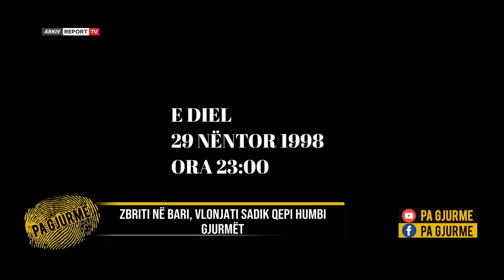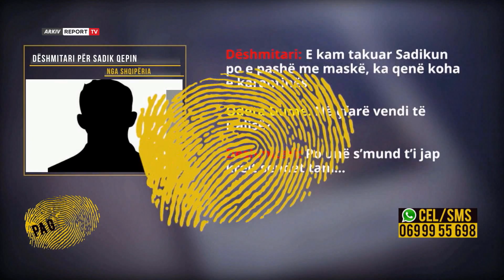Pa Gjurme-I lë djalin burrit, 22-vjeçarja zhduket nga puna/Zbulohen gjurmët e fundit(25.5.22)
Një tjetër grua denoncohet e humbur në emisionin nga bashkëshorti i saj. 22-vjeçarja Anisa Oshafi lë djalin e mitur dhe largohet më 11 maj të 2022 nga zona e Kinostudios në Tiranë. Çifti kanë 6 vite martesë sëbashku, ndërsa prej një viti e gjysëm ishin shpërngulur nga Pogradecit në kryeqytet, ku Albi nisi punë si shofer ndërsa Anisa punonte shitëse në një market. Me ardhjen në një tjetër qytet marrëdhënia mes tyre nisi të shfaqte krisjet e para, një marrëdhënia që thuajse kishte ardhur drejt fundit. Dy javë para se Anisa të merrte vendimin për t’u larguar i shoqi kishte vënë re ndryshime në sjelljen e gruas karshi tij dhe djalit të vogël. Ajo i kërkoi Albit të tërhiqte 2 çertifikata atë të martesës dhe një familjare me pretekstin se i nevojiteshin për dokuemntacionin ebankës, ku do t’i hidhej rroga mujore. Pa e menduar gjatë skenarin që kishte planifikuar e shoqja, Albi tërheq dy çertifikatat, të cilat Anisa i kishte marr me vete ditën që u zhduk ndërsa i shoqi ishte në punë. Pas largimit të gruas ai mësoi se atë ditë nuk ishte paraqitur as në punë, ndërkohë që djalin e kishin dërguar tek gjyshërit në Pogradec. Bashkëshorti saj bën denoncimin në polici më 13 maj, nga ku është arristur të zbulohej nga sistemi TIMS se 22-vjeçarja është larguar për në Gjermani nga aeroporti i Rinasit. Në banesë ajo nuk kishte lënë asnjë shënim, ndërsa me vete kishte marr çantën me sendet e saj personale, kartën e identitetit dhe pasaportën. Ikjen e papritur të Anisës, bashkëhsorti e lidh me dyshimet që ka tek një tradhëti e mundshme. Ata janë njohur 6 vite më parë përmes rrjeetit social facebook dhe në marrëdhënien e tyre sikundër ai pretendon nuk është ushtruar dhunë, përvec debateve familjare, për shkak edhe të neglizhencës që kishte shfaqur së fundmi ndaj djalit, nëna që tashmë rezulton e humbur.